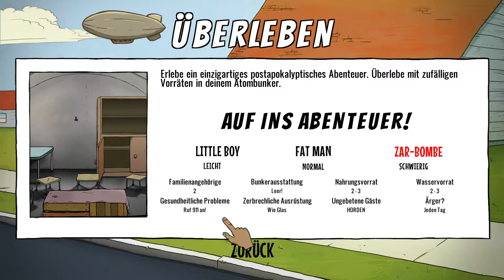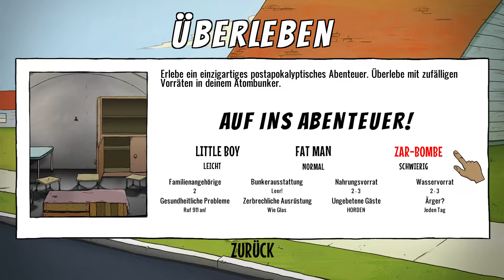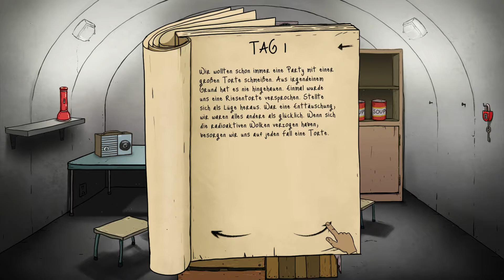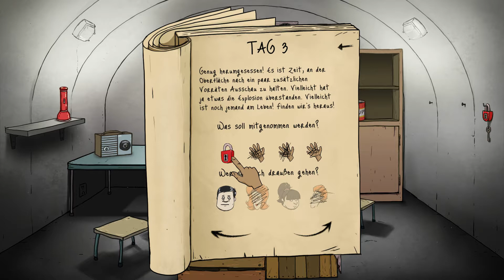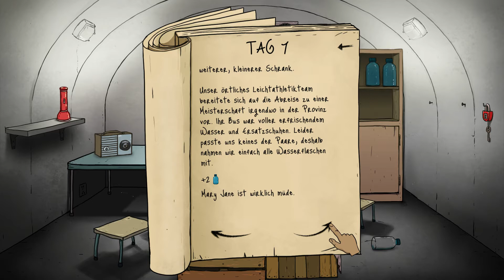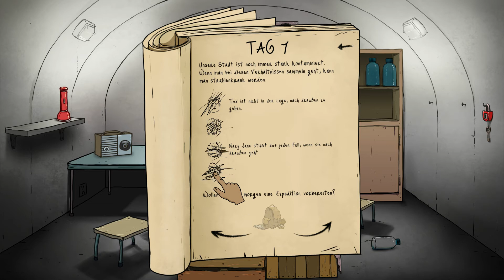Let’s Test DineT #27 60 Seconds! 1/1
„60 Seconds!“ Sollte man sich nicht entgehen lassen. Der Titel ist richtig witzig! Hier nur ein kleiner Einblick.
Das ist nur ein Test
⯈ Beschreibung: Zu viele gute Titel – hier werden sie angezapft
⯈ Originaltitel: DineT - Das ist nur ein Test
⯈ Designer (DineT): Richard Pier
⯈ Komponist (DineT): Richard Pier
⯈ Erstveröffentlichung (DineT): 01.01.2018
⯈ Plattform: Microsoft Windows
⯈ Thematik (DineT): Gemischt
⯈ Bedienung: Tastatur, Maus
⯈ Sprache: Deutsch
Alle Angaben beziehen sich auf die Serie DineT und nicht auf den jeweils vorgestellten Titel. Informationen zu dem Titel findet Ihr in der jeweiligen Videobeschreibung, wenn der Titel auf Euren Wunsch hin als Serie auf Eurem Kanal veröffentlicht wird.
Vielen Dank für die Spenden der Titel!